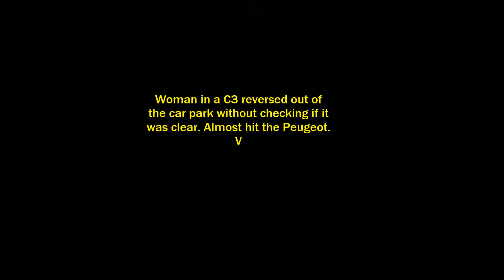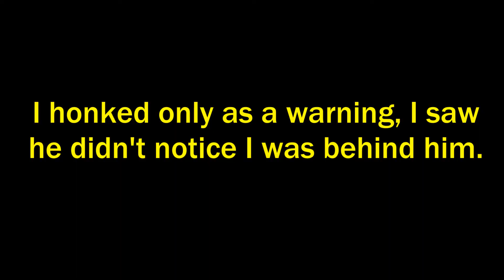Bad Driving in Portugal #171 (April 20th to 23rd, 2017)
Lots of close calls and stop sign runners in this one.

I dedicate this video to my friend Nuclairs, whose dashcam recently died on him, apparently for good.  : (
And why do I dedicate it to him, you ask? Because there's a long-ish parking struggle clip and a clip featuring a Malagueño driver!  :D